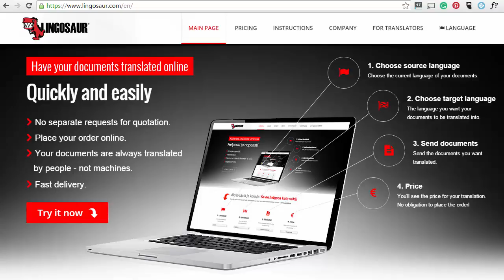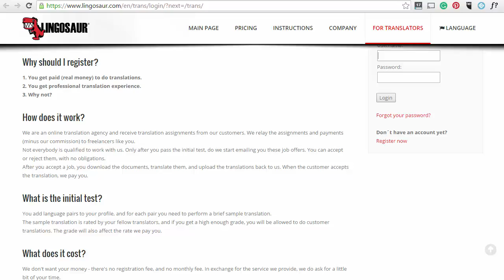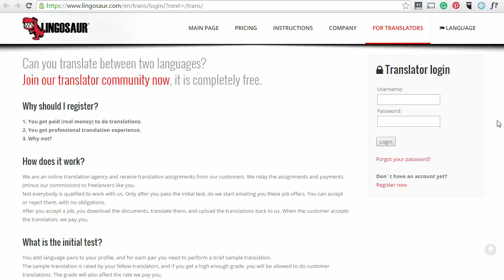TranslatorJobs Available Now with Lingosaur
If you know more than one language and need extra cash, then consider doing a translator job with Lingosaur.

Lingosaur finds the work and then passes it on to you.

So if you want translation work then join Lingosaur Today!

Bonus: One of the best ways to make money online is by having your own blog. A blog enables you to try many different ways to earn money online so why not get one started in 2016.